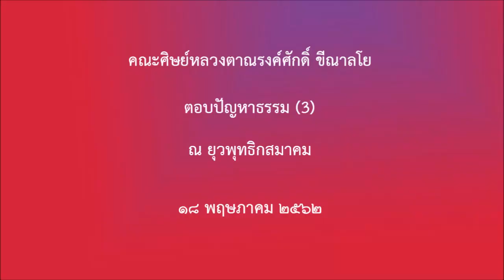190518A 7 ยุวพุทธฯ ตอบปัญหา โดยคณะศิษย์หลวงตา3